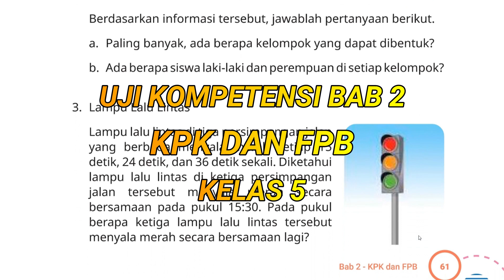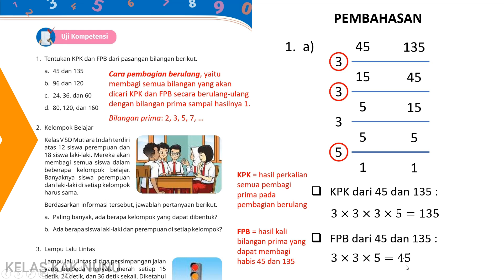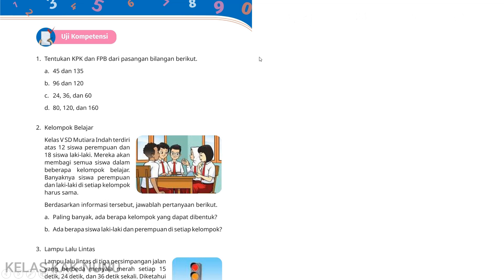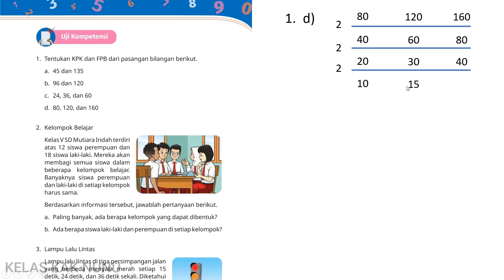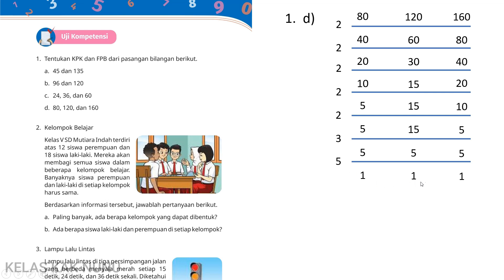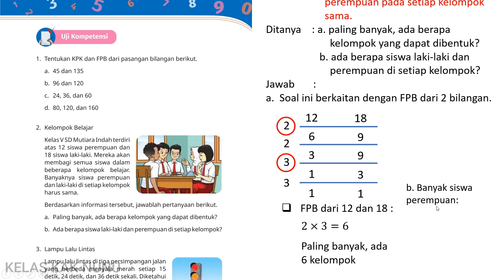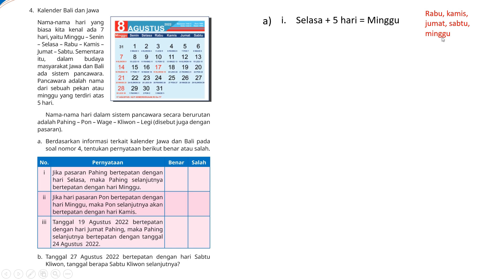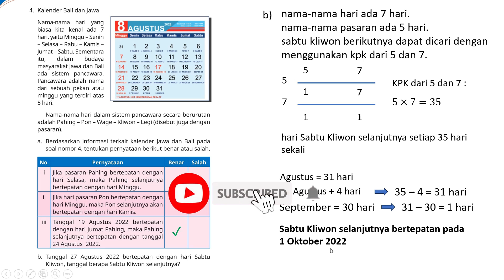KPK DAN FPB KELAS 5 KURIKULUM MERDEKA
Video ini membahas cara mudah menentukan kpk dan fpb yaitu menyelesaikan uji kompetensi bab 2 halaman 61-62 buku matematika kelas 5 kurikulum merdeka.
Kelipatan persekutuan terkecil (KPK) adalah nilai terkecil yang sama dihasilkan oleh dua atau lebih kelipatan bilangan. sedangkan faktor persekutuan terbesar (FPB) merupakan nilai terbesar yang dihasilkan oleh dua atau lebih faktor bilangan.
KPK dan FPB dapat ditentukan dengan cara pohon faktor (cara faktorisasi prima) dan cara pembagian berulang (cara tabel).
Pada video ini, KPK dan FPB ditentukan dengan cara pembagian berulang, yaitu membagi semua bilangan yang akan dicari KPK dan FPB secara berulang-ulang dengan bilangan prima sampai hasilnya 1. Bilangan prima tersebut adalah 2, 3, 5, 7, dan seterusnya. Semoga pembahasan soal matematika kpk dan fpb kelas 5 SD ini dapat membantu adik-adik belajar.

Chapters kunci jawaban soal kpk dan fpb kelas 5 kurikulum merdeka :
0:00 Intro
0:38 tentukan kpk dan fpb dari pasangan bilangan 45 dan 135
2:49 cara mencari kpk dan fpb dari 96 dan 120 dengan tabel
4:56 cara menentukan kpk dan fpb dari 24, 36, dan 60
7:04 cara menentukan kpk dan fpb dari 80, 120, dan 160
9:26 contoh soal cerita fpb dari 2 bilangan : menyelesaikan masalah pembagian anggota kelompok belajar dengan FPB
10:42 soal cerita kpk dari 3 bilangan : menyelesaikan masalah lampu lalu lintas dengan KPK
12:16 soal cerita kpk dari 2 bilangan : menyelesaikan masalah kalender jawa dan bali dengan KPK
14:40 Penutup

Yuk pelajari :
CARA MUDAH MENENTUKAN KPK DAN FPB DENGAN FAKTORISASI PRIMA